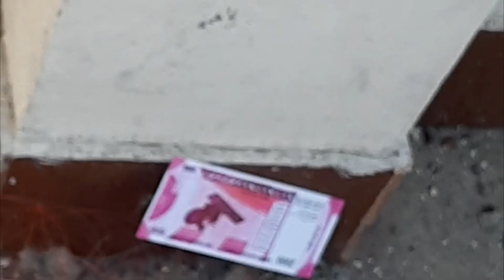Maghi VLOG 2023 | Amritsar di Maghi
Enjoy Vlogging too with Sairish